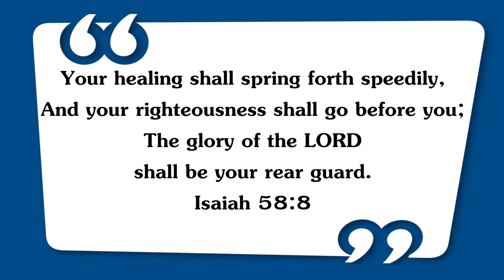Walk with Jesus - Isaiah 58:8 - November 26 | Bro. Mohan C Lazarus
Jesus Redeems
Nalumavadi - 628211
Tuticorin Dist,